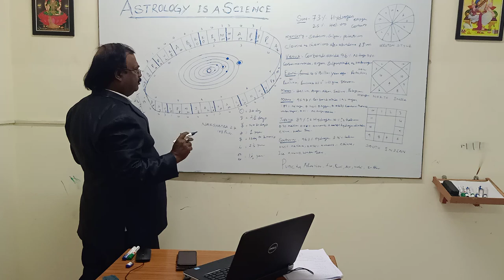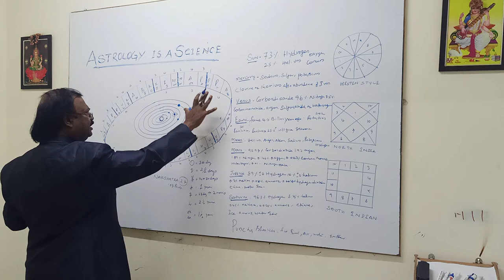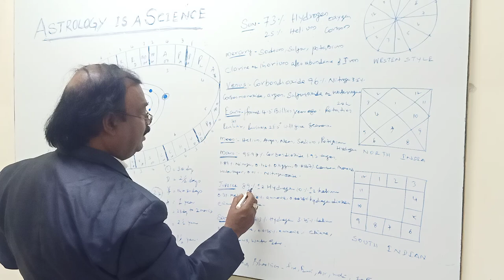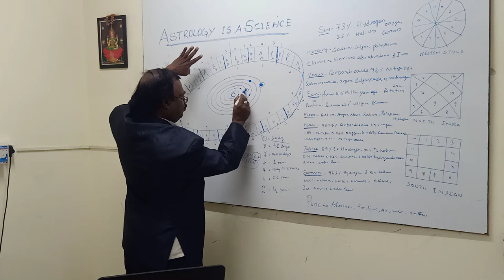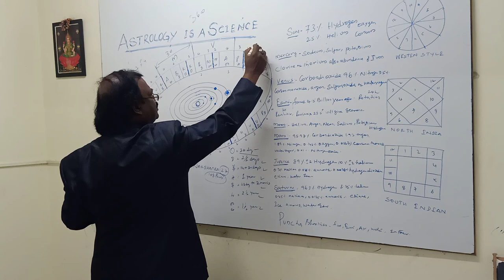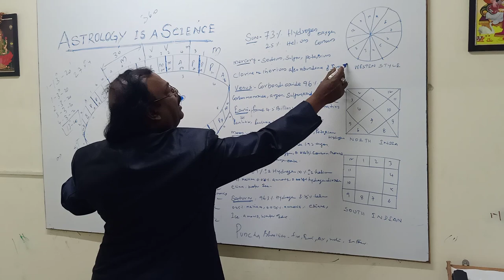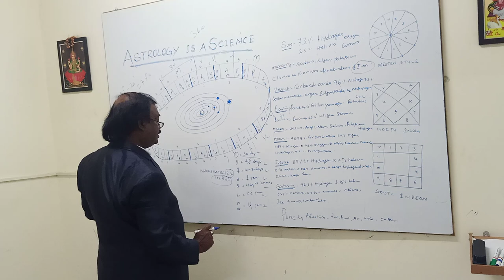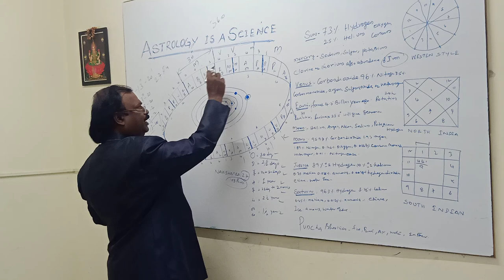Introduction to astrology by Dr Gunashekar part 1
In this video i will be explaining about 27 Nakshatras and 9 planets.
In the nest video i will be explaining about the calculation part of astrology.